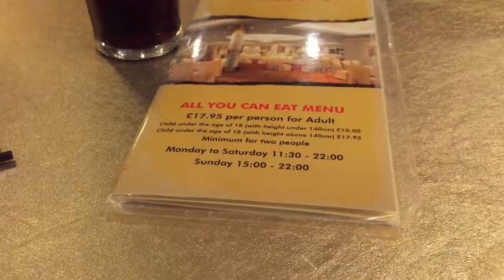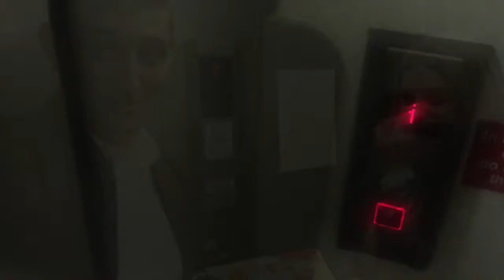Well that was expensive!!